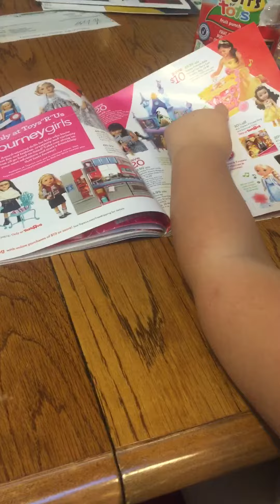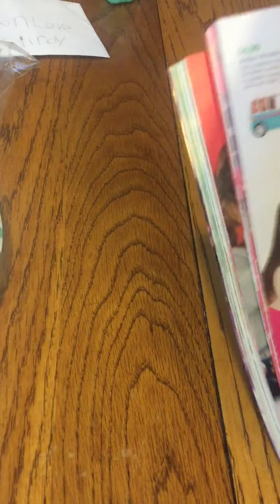Gracie's Christmas Wish List- Toy Catalog